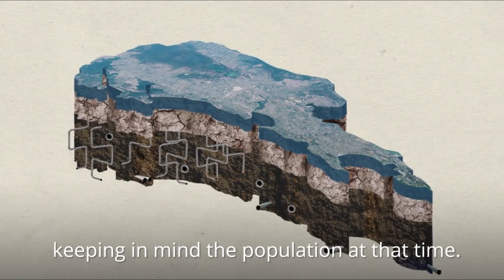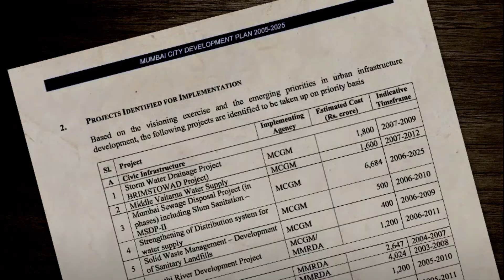Why does Mumbai flood every year during monsoon ?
In this video, we try to analyze the reason on why Mumbai floods every year during the monsoon season.

The Government needs to seriously review their priorities in this era of climate change, global warming and sea-level rise.

Vanishing water bodies and mangroves in the guise of infrastructure development.
Stormwater drains, wetlands and rivers being encroached upon.
Mithi river being clogged with debris and plastic